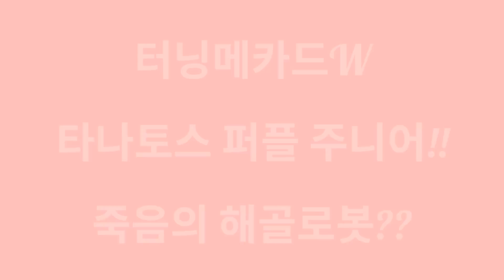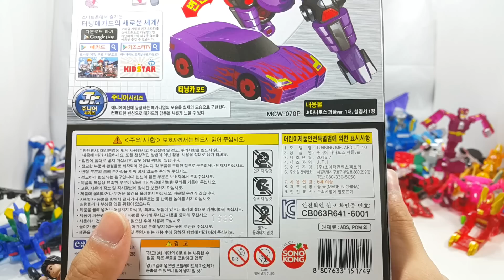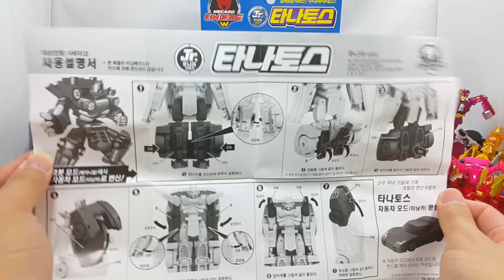*세계 최초* 터닝메카드W 주니어 Jr. 타나토스 퍼플!! 신제품이 애니메이션에서 튀어나왔다?? {장난감 황제의 보물창고 NO.581}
타나토스는  에반의 동생이에요. 악당 반다인에게 세뇌당해서 나쁜일도하게되는데요, 흥미로운 스토리를 갖고있는 타나토스! 터닝메카드W 애니메이션 방송에 맞춰 나왔어요!! 자, 지금부터 타나토스의 퍼플퍼플한 어둠속으로 빠져볼까요??